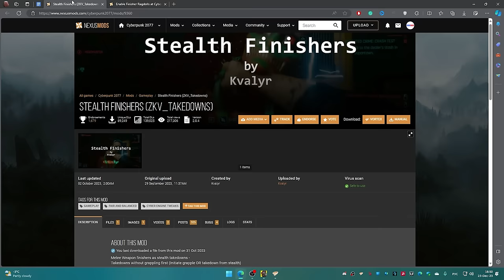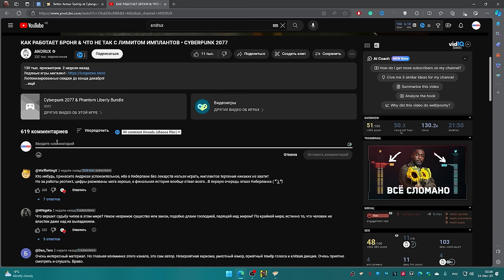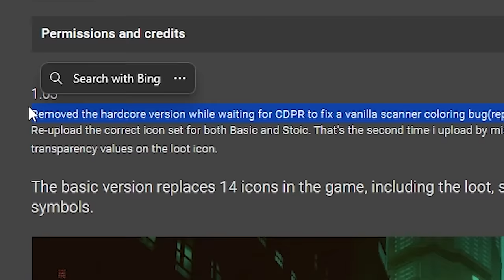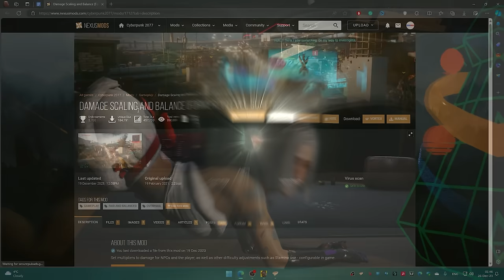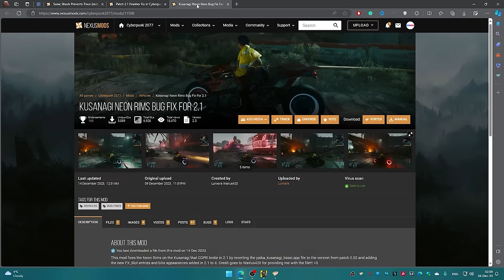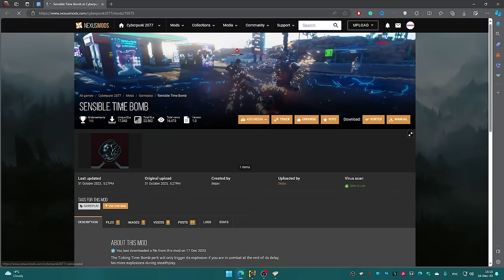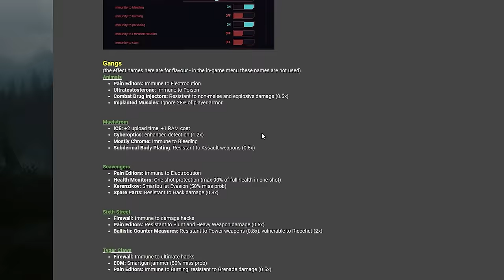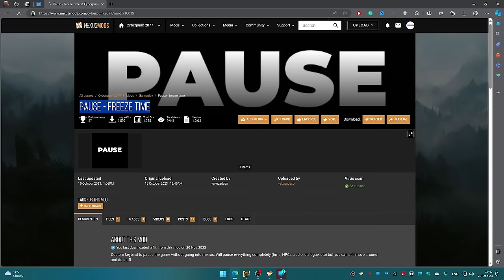ЛЮТЕЙШИЕ моды на ГЕЙМПЛЕЙ для Cyberpunk 2077 Phantom Liberty - ОБЯЗАТЕЛЬНО к установке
Полностью преобрази свою игру модами на ГЕЙМПЛЕЙ в Cyberpunk 2077 Phantom Liberty

00:00 - интрухо-хо-хо
00:30 - предупреждение!
00:50 - стелсявые добивалки

02:00 - хочубыть краебегуном

05:39 - броневая подсказка и чинилка адреналина

06:36 - система житья

09:10 - черностенные скрипты

10:49 - режим эксперта (чето пока пропал с нексуса)

12:11 - горилловский зажим яйцами

13:47 - просто фонарик

14:40 - кирошное ночное видение

15:45 - применяй свои киберглаза

16:39 - менялка урона

18:05 - плачу про передел правоохранительных органов

19:00 - коррумпируй копов

20:35 - чинилка звукшока, добиваний и кусанагу

21:12 - контроль цвета нео-дисков

21:37 - реалистишная система вызова тачичек

23:07 - горячие скрипты

24:05 - заготовленные скрипты

26:43 - крутое второе сэрцэ

27:36 - умные часы бомбы

28:41 - бонусы пути жизы и бандокорпские следы

36:02 - новые пухи дваноль

37:56 - пауза замерзшего времени

38:40 - прощаюсь ^_^

Моды для новогоднего настроения, использованные в видео:
Шмотки

- зима в Найт-Сити (но его я не использовал, ибо он только недавно появился)

Любите Cyberpunk 2077, или идите лесом!
И рахмет за просмотр ^_^

Level up Your Cyberpunk 2077 Experience with these Game-changing Mods